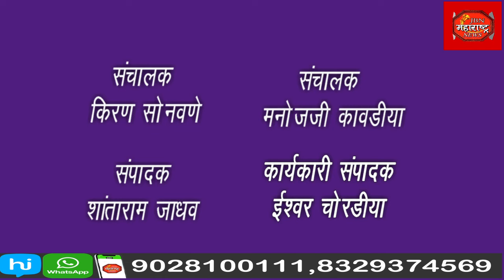अज्ञात चोरट्यांनी सोलर पॅनल,प्लेट, विहिरीतील मोटारींचा संचची केली चोरी